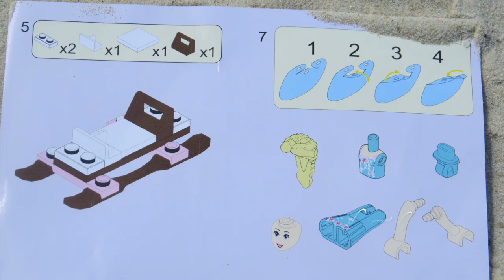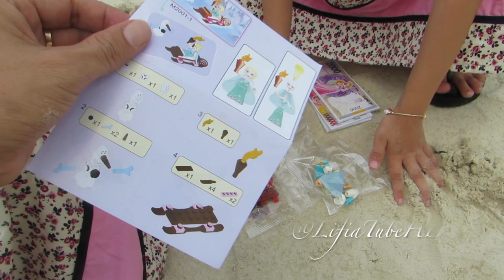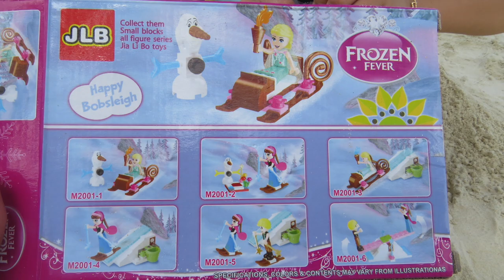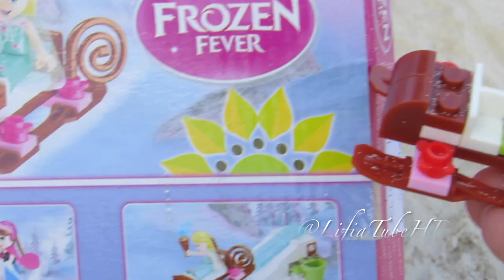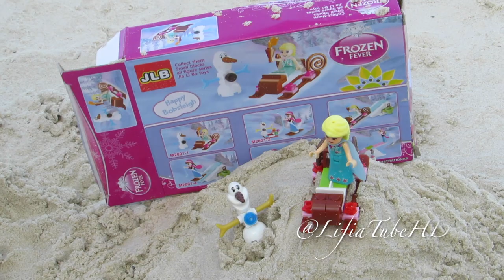Mainan anak bermain pasir pantai - Happy bobsleigh bobsled frozen fever child toy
Lifia Niala bermain pasir sambil membuka lego dari JLB Frozen Fever. Present new blocks Frozen Fever "Happy bobsleigh" series unboxing on the sand beach resort from Jia Li Bo Toys (JLB) No. M2001-1. We have Elsa and Olaf playset. Collect them small blocks all figure series, all items is 38 Pcs.

This toys safe for 6-12 years old

Bobsleigh or bobsled is a winter sport in which teams of two or four teammates make timed runs down narrow, twisting, banked, iced tracks in a gravity-powered sled. The timed runs are combined to calculate the final score.
Sources : Wikipedia

Feel free to +1/Share if you enjoy! or Give this video a "Thumbs up" if you enjoyed it.

Be Free